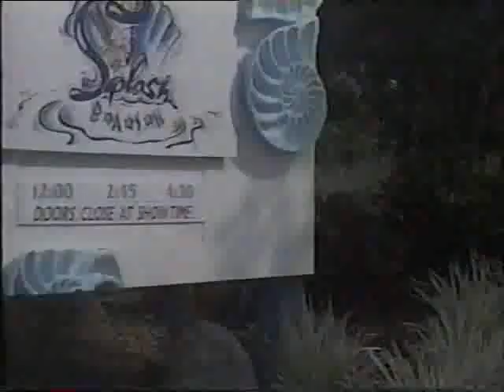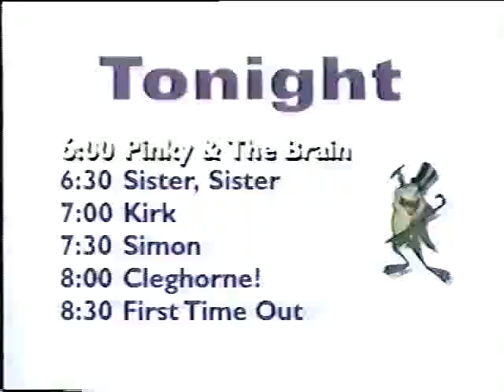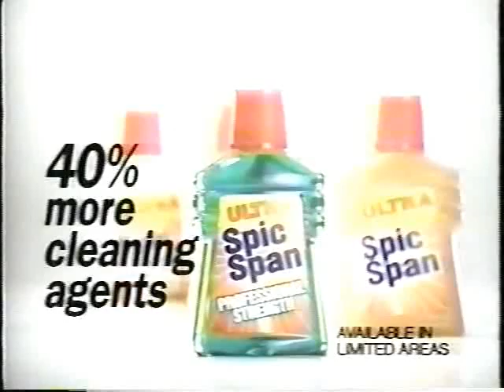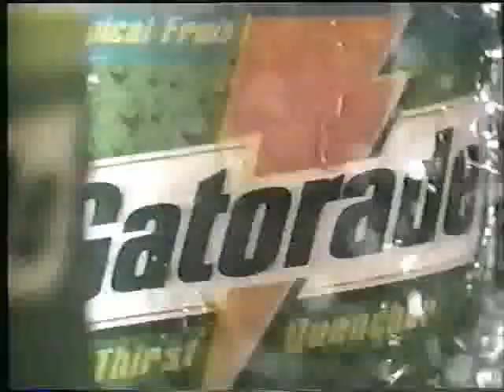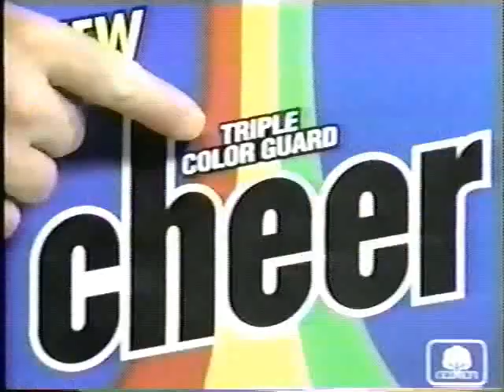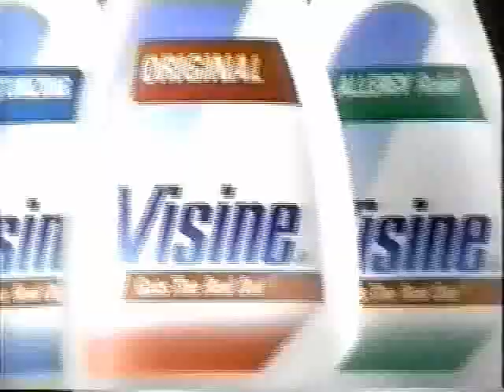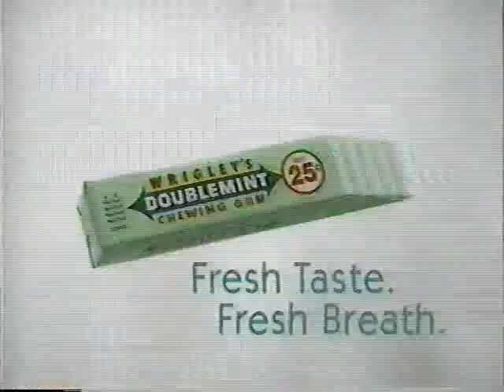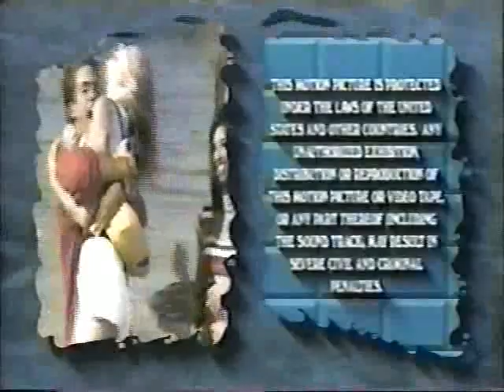Out of the Blue - 1995 (Episode 1 PILOT)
Out of the Blue is an American teen sitcom that ran in syndication from September 1995 to February 1996. The series was filmed on location at SeaWorld in Orlando, Florida, and distributed by Tribune Entertainment. It is notable in that each of its twenty two episodes was filmed in both Spanish and English simultaneously and starred a predominately Hispanic cast of several different nationalities. The show was dubbed into German as Sommer Sonne Florida, and into Italian as Un salto nel blu.

Six teens work at an aquatic theme park.
Out of the Blue' created by: Sam Riddle & Matthew Hastings
A production of Sam Riddle, Al Burton and Miles Christensen
"Out of the Blue" Theme written by Ellis Hall & Vince Di Cola
Music from The Grooveyard (Bruce Sterling)